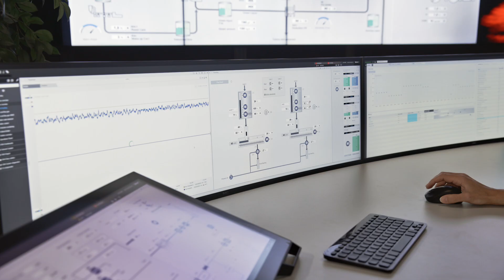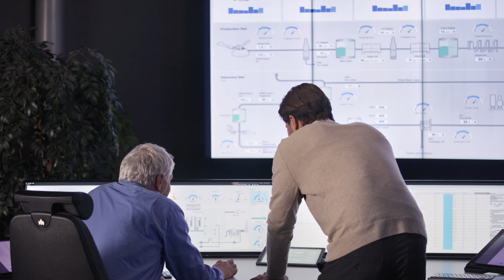Valmet DNAe Distributed Control System (DCS)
Valmet DNAe is a next-generation distributed control system. As a fully web-based platform, it delivers an industry-leading user experience and cybersecurity by design. The system brings the process know-how of the world’s leading experts directly to your control applications and improves efficiency. It provides unique data collection and utilization capabilities, enabling informed decision-making. Valmet DNAe is a catalyst for sustainable practices, and it sets the stage for autonomous operations and a digitalized future.